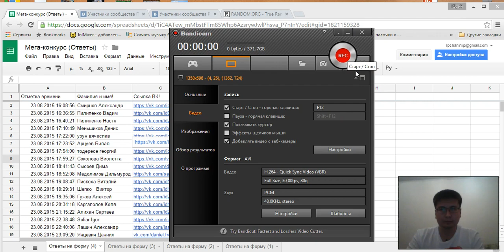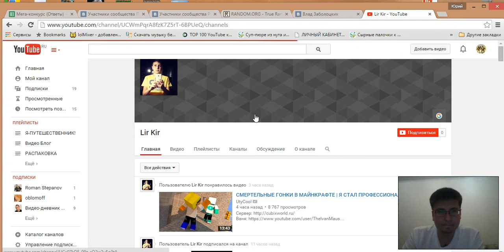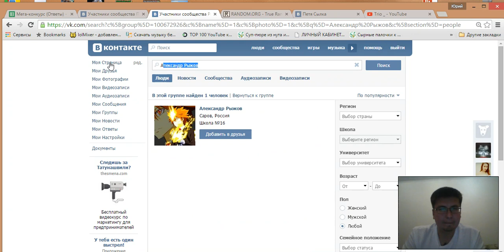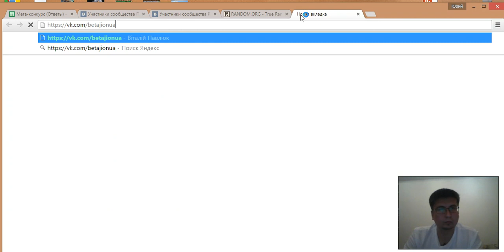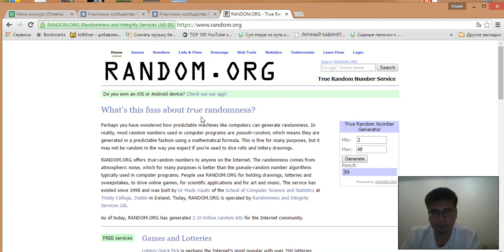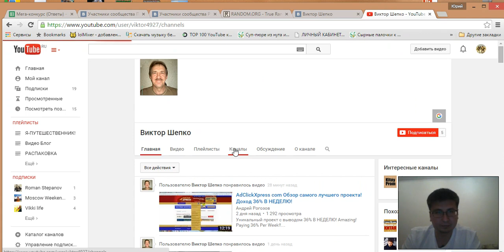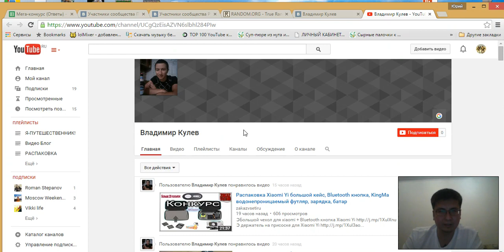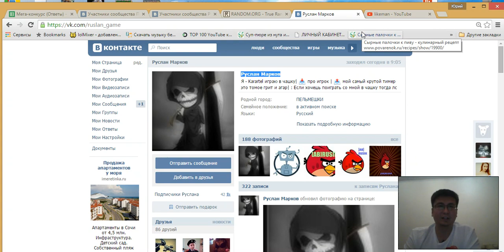Итоги конкурса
12 ключей Defy Gravity Extended(Вызов гравитации),